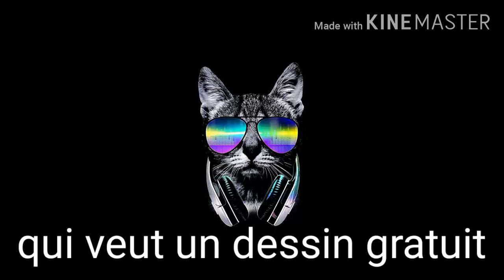qui veut un dessin gratuit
bienvenue dans le vide sidéral

:O